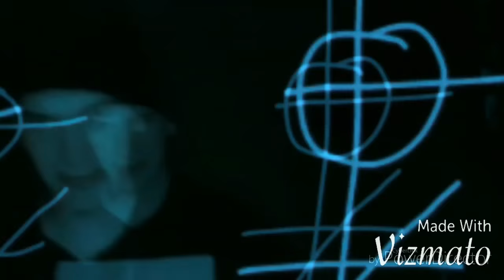EVILKING X ON YOU music video